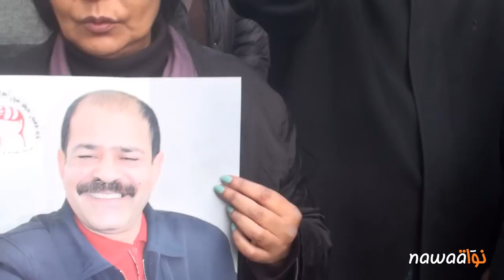سنوية ذكرى إستشهاد شكري بالعيد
تصويرو مونتاج : محمد علي المنصالي
موسيقى : ولد المحفوظي